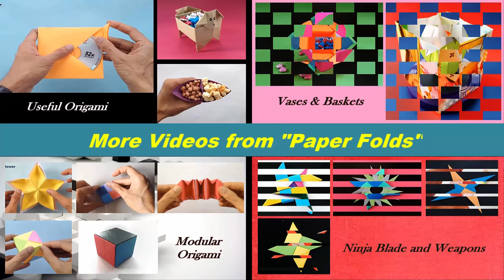How to make a Pony / Horse 🏇which can do somersault(Olympics Special) - Action Fun Animal Origami!